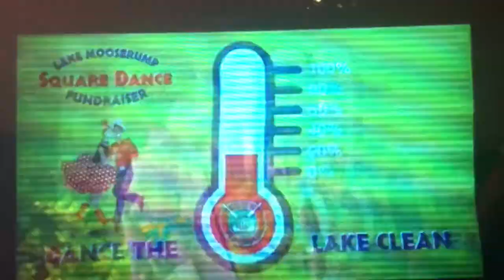Bunk’d - The Tea Gets Spilled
Bunkd With Pirates of the Caribbean And Star Wars Background Music